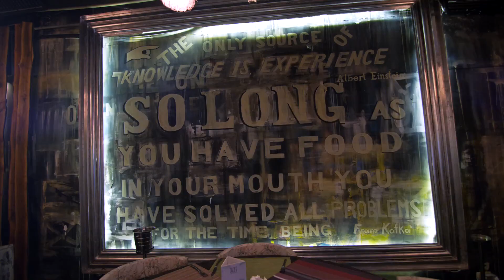Salata cu vita si ghimbir murat by Chef Bontea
Incearca salata cu vita si ghimbir murat by Chef Bontea!
In exclusivitate la Chefs experience,  Calea Floreasca 55.